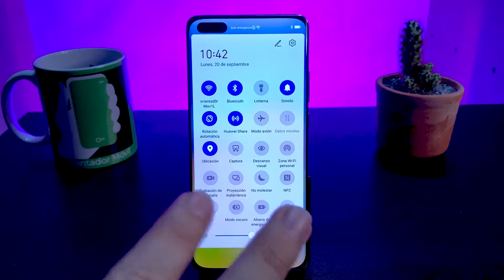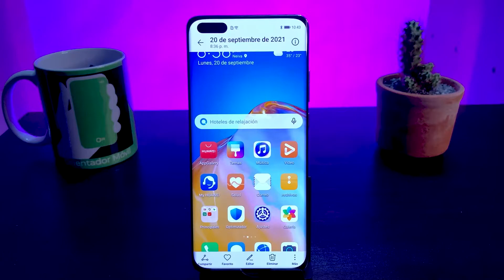HUAWEI P40 PRO 📲 Como Hacer un Screenshot FÁCIL O Captura De Pantalla 👉 | HD